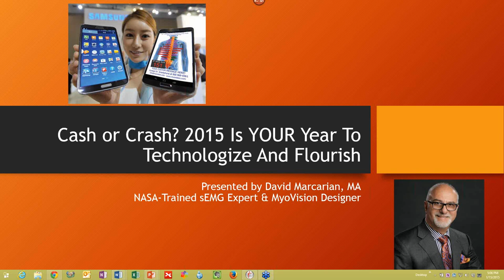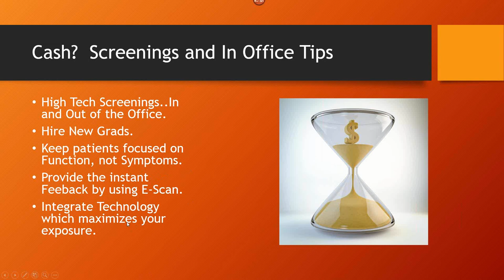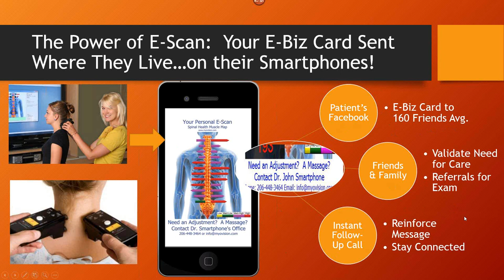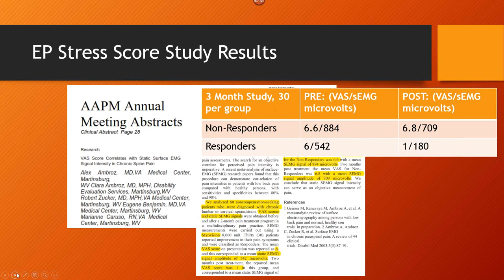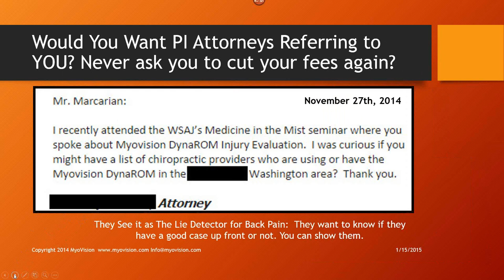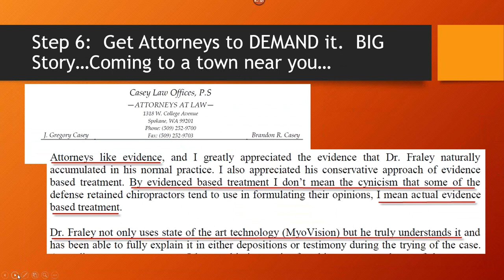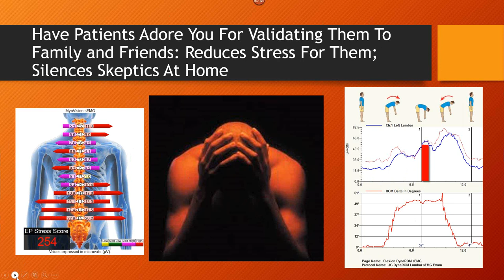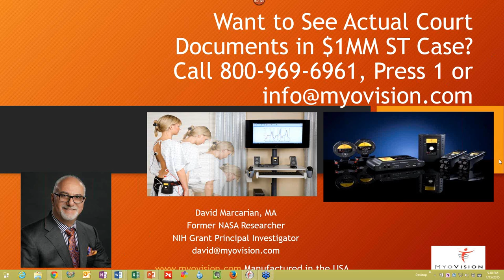Cash or Crash (PI): Technologize for a Great 2015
David Marcarian, inventor of the MyoVision Wireless System speaks on these two areas of practice covering how new technology makes life easier for the modern DC.

We all know that insurance reimbursements are down and things are looking bleak. For the doctor who wants to make 2015 his or her best year ever the solution lies in the integration of both Cash & Crash (PI).

David will show how simple to use, high-tech tools can make this journey both easy and effective.

Use of E-Scan and EP Stress Score
Simple, fast means of interpreting data
New simplistic ways of viewing DynaROM data